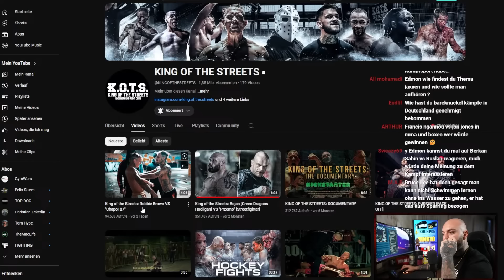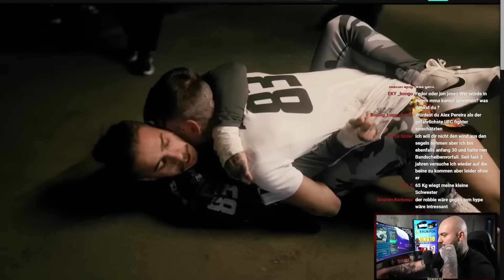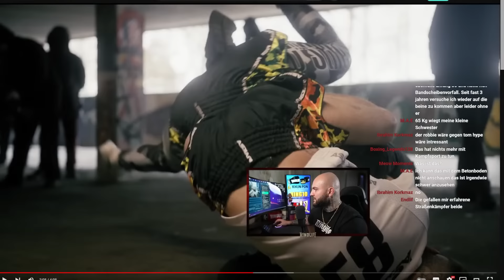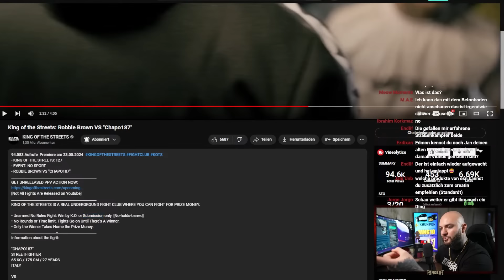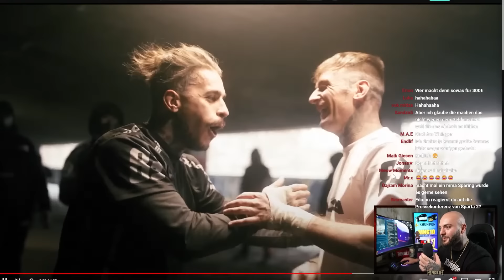Er hat einen KNALL Robbie Brown VS "Chapo187" | Edmon reagiert | Stream Highlights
Schnitt:
AZ Video Editing & Social Media Marketing | aartuuk